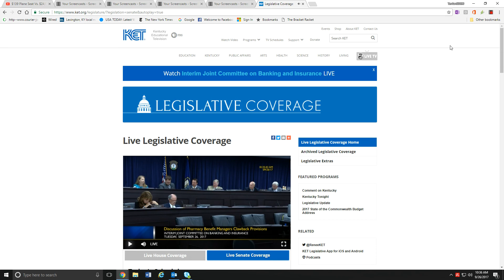Sep 26, 2017 10:36 AM